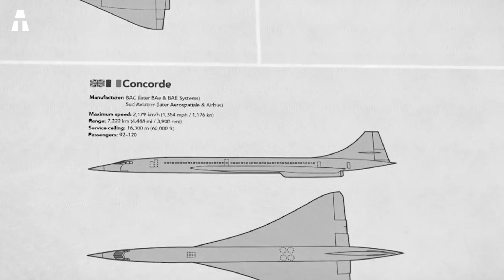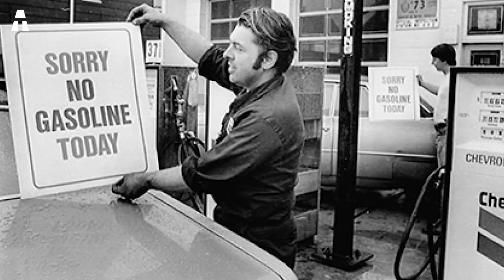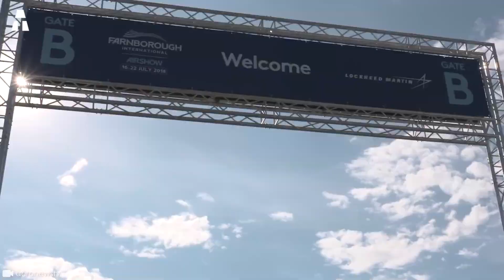L'Aereo di Linea più Iconico del Mondo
Il Concorde è l'aereo di linea più iconico del mondo. Sapete perché? Semplicemente perché è l'aereo supersonico più veloce del pianeta. Ne avete mai sentito parlare? I primi progetti di aerei supersonici risalgono al 1959. La British Aircraft Corporation e il governo britannico decisero di darsi da fare. Nel 1955 furono realizzati i primi disegni su entrambi i lati della Manica. In Francia, è nel 1960 che l'idea di rompere la barriera del suono si affaccia alla mente di molte aziende aeronautiche. La Sud Aviation assunse il ruolo di capofila sul versante francese. Il 13 gennaio 1963, il nome "Concorde" fu pronunciato per la prima volta dall'allora Presidente della Repubblica, Charles de Gaulle. Gli inglesi preferirono eliminare l'ultima lettera e parlare di "Concord". Come può il Concorde essere un monumento della storia dell'aviazione?